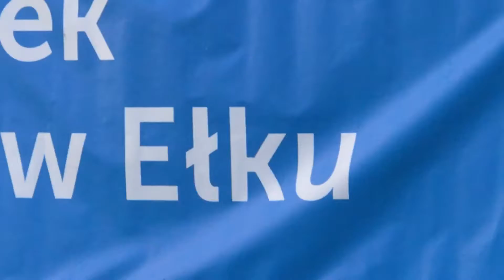Impreza w Ełku